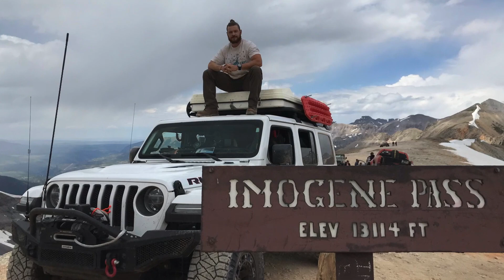X-Country Overland Expedition: Part 2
Join RRO on a solo journey across the country in White Fang, the JLUR, and two pups, Zeus & Diego, living the nomadic life.